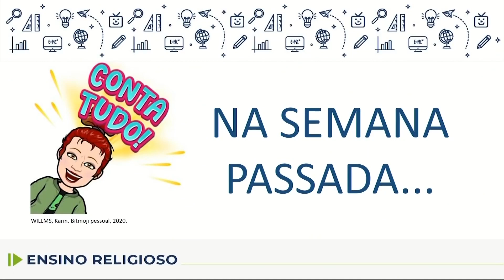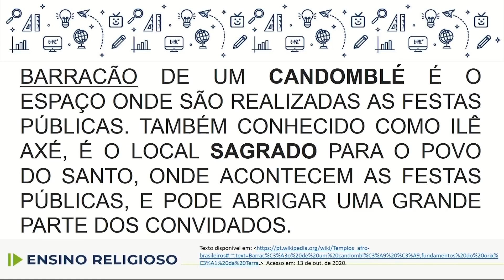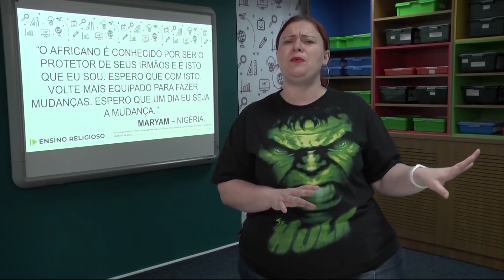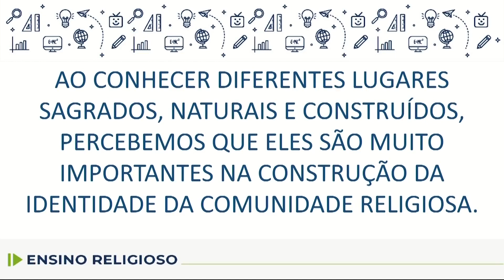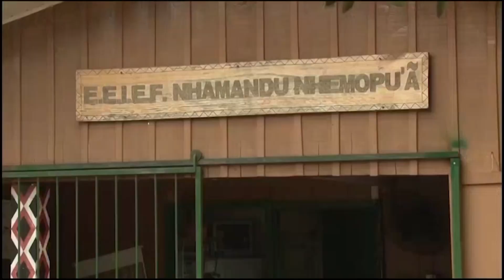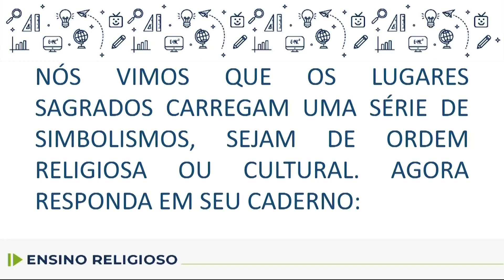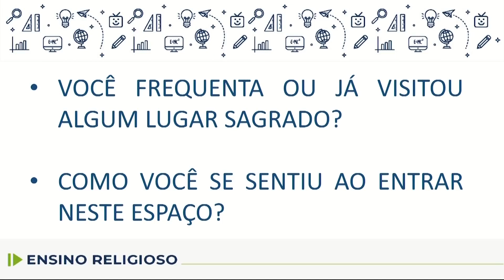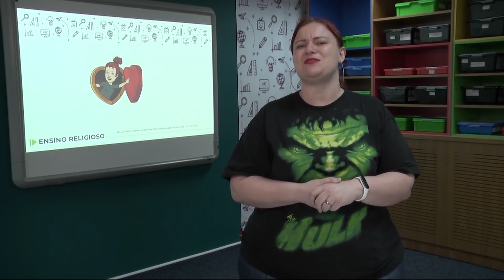Ensino Religioso - 5.º ano - aula 32 - 01/12